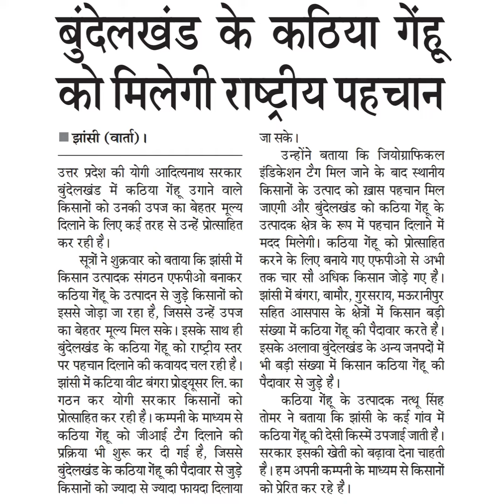बुदलखड के कोठिया गेहको मिलेगी राष्ट्रीय पहचानझांसी (वाता)।उत्तर प्रदेश की योगी आदित्यनाथ सरकारबु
बुदलखड के कोठिया गेह
को मिलेगी राष्ट्रीय पहचान
झांसी (वाता)।
उत्तर प्रदेश की योगी आदित्यनाथ सरकार
बुंदेलखंड में कठिया गेंह उगाने वाले
किसानों को उनकी उपज का बेहतर मूल्य
दिलाने के लिए कई तरह से उन्हें प्रोत्साहित
सूत्रों ने शुक्रवार को बताया कि झांसी में
किसान उत्पादक संगठन एफपीओ बनाकर
कठिया गैंहू के उत्पादन से जुड़े किसानों को
इससे जोड़ा जा रहा है, जिससे उन्हें उपज
का बेहतर मूल्य मिल सके। इसके साथ ही
बुंदेलखंड के कठिया गेंहू को राष्ट्रीय स्तर
पर पहचान दिलाने की कवायद चल रही है ।
झांसी में कटिया वीट बंगरा प्रोड्यूसर लि. का
गठन कर योगी सरकार किसानों को
प्रोत्साहित कर रही है। कम्पनी के माध्यम से
कठिया गेंह् को जीआई टैग दिलाने की
प्रक्रिया भी शुरू कर दी गई है, जिससे
बुदेलखंड के कठिया गेंहु की पैदावार से जुड़े
किसानों को ज्यादा से ज्यादा फायदा दिलाया
जा सके।
उन्होंने बताया कि जियोग्राफिकल
इंडिकेशन टैंग मिल जाने के बाद स्थानीय
किसानों के उत्पाद को ख़ास पहचान मिल
जाएगी और बुंदेलखंड को कठिया गेंहू के
उत्पादक क्षेत्र के रूप में पहचान दिलाने में
मदद मिलेगी। कठिया गेंहू को प्रोत्साहित
करने के लिए बनाये गए एफपीओ से अभी
तक चार सौ अधिक किसान जोड़े गए हैं।
झांसी में बंगरा, बामौर, गुरसराय, मऊरानीपुर
सहित आसपास के क्षेत्रों में किसान बड़ी
संख्या में कठिया गेंहू की पैदावार करते हैं।
इसके अलावा बुंदेलखंड के अन्य जनपदों में
भी बड़ी संख्या में किसान कठिया गेंहू की
पैदावार से जुड़े हैं।
कठिया गेंहू के उत्पादक नत्थू सिंह
तोमर ने बताया कि झांसी के कई गांव में
कठिया गेंह की देसी किस्में उपजाई जाती है।
सरकार इसकी खेती को बढ़ावा देना चाहती
है। हम अपनी कम्पनी के माध्यम से किसानों
को प्रेरित कर रहे है।